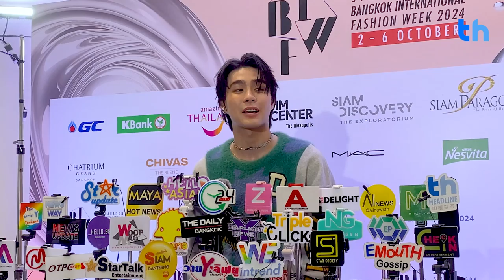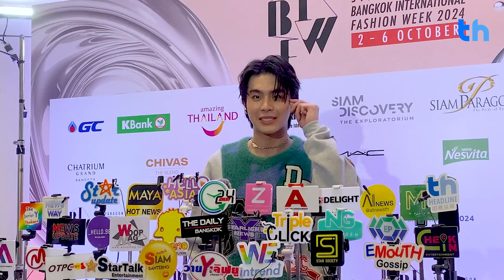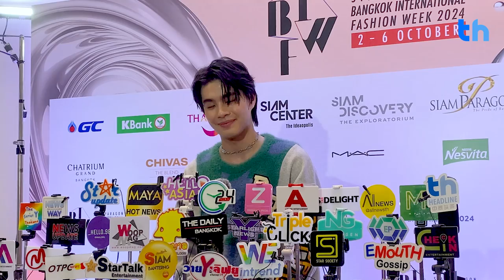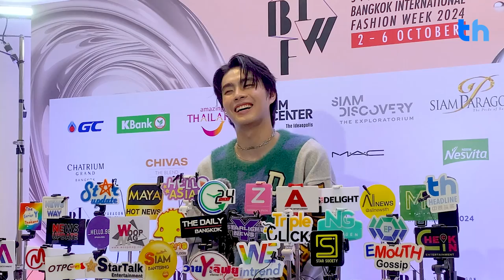"คิน ธนชัย" ในงานแถลงข่าว​“Siam Paragon Bangkok International Fashion Week 2024